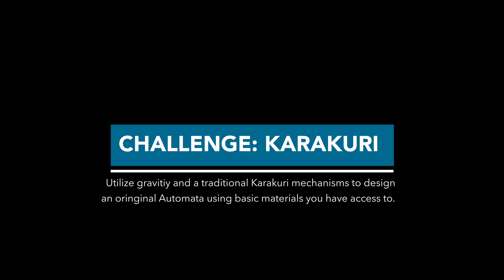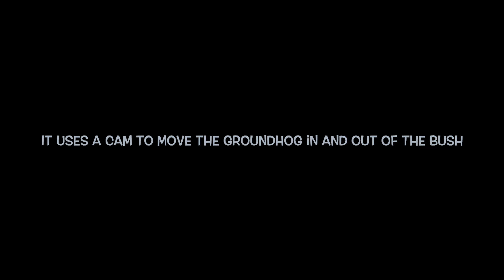Automata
Student original Karakuri designs.